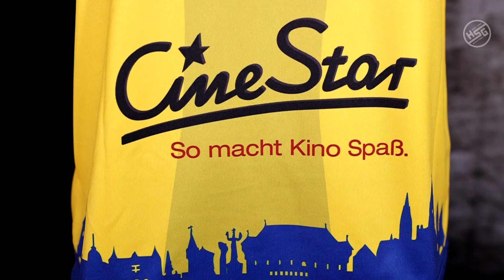Einzigartig. Unser Trikot 22/23. | HSG Konstanz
Einzigartig. Unser Trikot 22/23. 💛💙

Einzigartig. Unverwechselbar. Gelb und blau. Neu u.a.: Mit großer Imperia auf dem Rücken...

Du willst auch eins?
Jetzt schnell dein Trikot mit Wunschbeflockung sichern!

Offizieller YouTube-Kanal der HSGKonstanz, 2. Handball-Bundesliga.